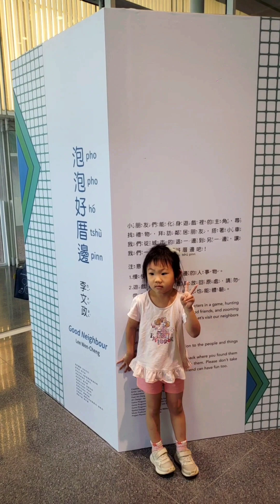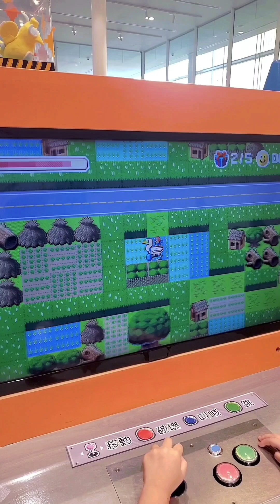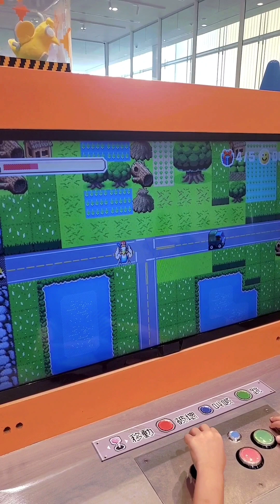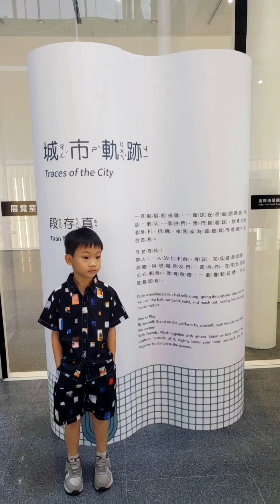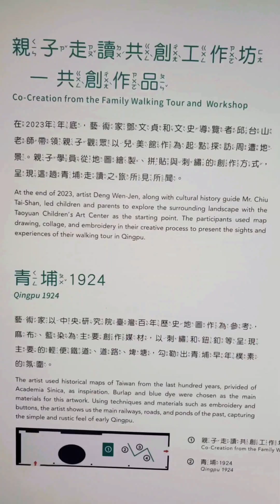桃園市兒童美術館青埔館（桃兒美館）